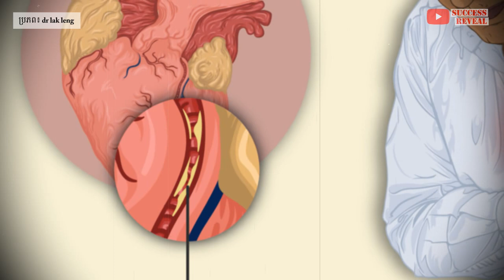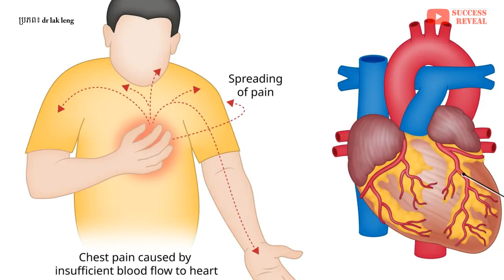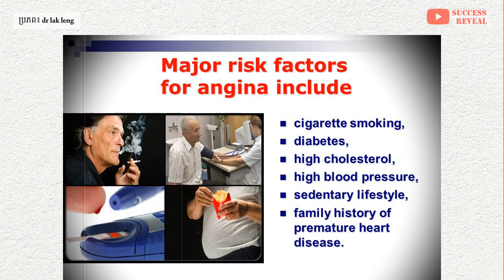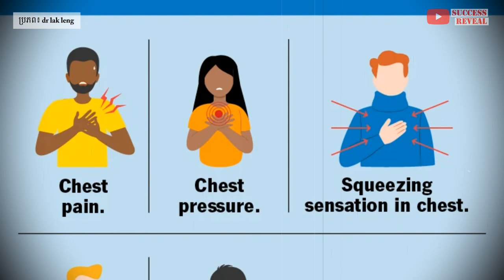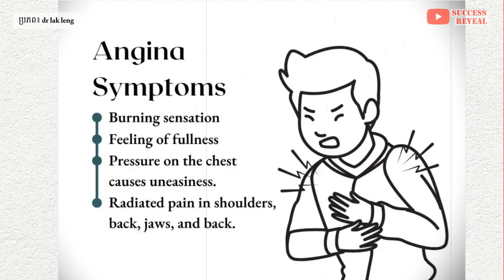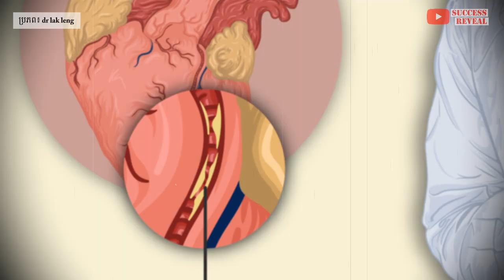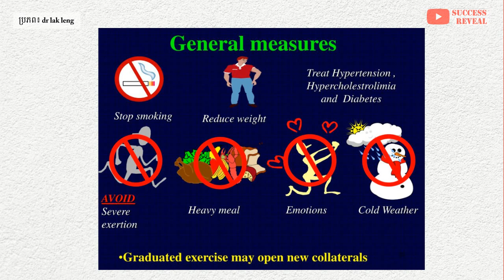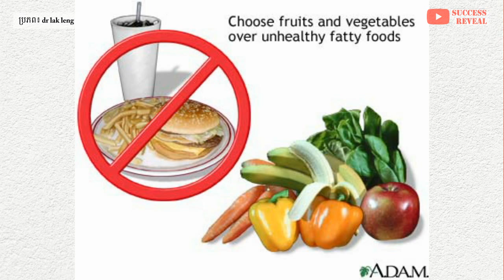ជំងឺឈឺចុកទ្រូង (អ្វីដែលលោកអ្នកគួរដឹង) , វេជ្ជបណ្ឌិត ឡាក់ ឡេង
នៅក្នុងវីដេអូនេះខ្ញុំនឹងបង្ហាញអំពី ជំងឺឈឺចុកទ្រូង (អ្វីដែលលោកអ្នកគួរដឹង) , វេជ្ជបណ្ឌិត ឡាក់ ឡេង , SUCCESS REVEAL

អាការៈ​ចុក​ទ្រូង​កើត​ឡើង​​ដោយ​សារ​តែ​ការ​​ចុក​​សាច់ដុំ​បេះដូង នៅ​ពេល​ដែល​រាងកាយ​មិន​អាច​ផ្គត់ផ្គង់​ឈាម​ដែល​សម្បូរ​អុកស៊ីសែនទៅ​តាម​តម្រូវ​ការ​របស់​បេះដូង​បាន។ តាម​ពិត​ទៅ​ អាការៈ​មួយ​នេះ​មិន​មែន​ជា​ជំងឺ​នោះ​ទេ ប៉ុន្តែ​​ជា​សញ្ញា​ព្រមាន​នៃ​ជំងឺ​បេះដូង​។ បកស្រាយដោយ លោកវេជ្ជបណ្ឌិត ឡាក់ ឡេង ។
ប្រភព៖ Dr. Lak Leng

បេសកកម្មរបស់យើងខ្ញុំគឺចែករំលែកចំណេះដឹងសុខភាពដល់ប្រជាជនកម្ពុជា
.: ហេតុអ្វីបានជាយើងបង្កើតឆាណលនេះឡើង :.
១. ដើម្បីជាឯកសារចំនេះដឹងសុខភាព
២. អាចអោយប្រជាជនកម្ពុជាទទួលបានចំណេះដឹងគ្រប់ពេលវេលា គ្រប់ទីន្លែង
២. ជាបណ្ណាល័យសុខភាពសម្រាប់ប្រជាជនកម្ពុជា

យើងខ្ញុំសង្ឃឹមថាវីដេអូក្នុងឆាណលនឹងបានជាប្រយោជន៍ដល់ប្រជាជនកម្ពុជា។